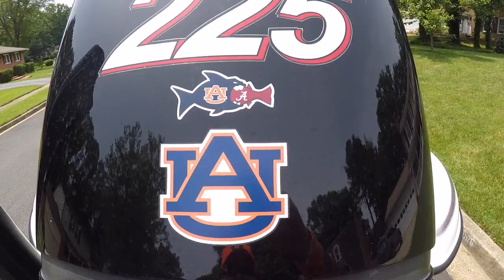Lake Gaston practice. I was almost hit by a plane!